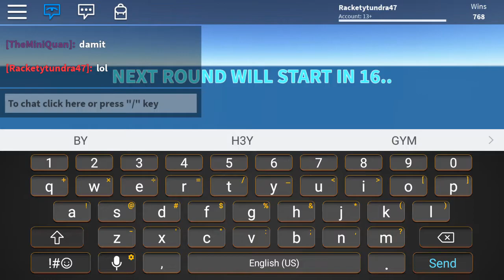Roblox sky wars no armor challenge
Today in this video i will be playing roblox sky wars and i will be fighting with no armor
I will br doing more challenges on sky wars soon